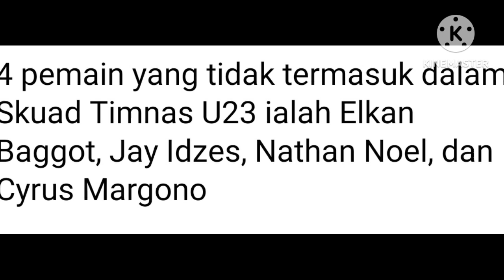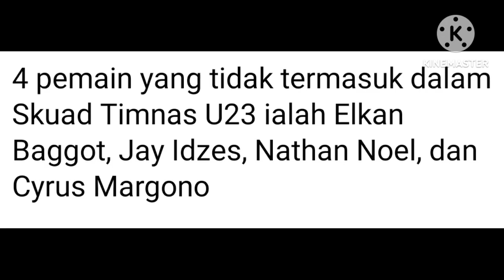TIMNAS U23 DI QATAR! STY CORET 8 PEMAIN!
Timnas u23 Indonesia sudah berada di Qatar utk piala Asia 2024. Pelatih shin Tae Yong mencoret 8 pemain!